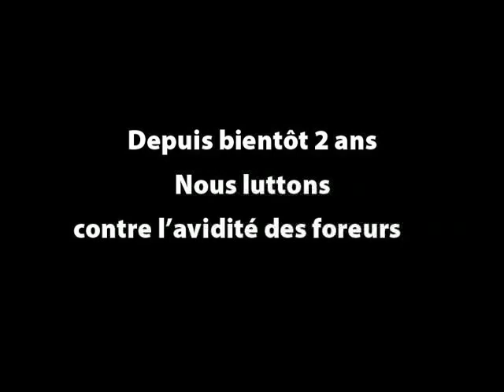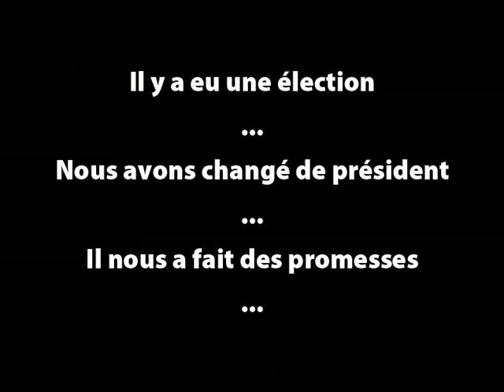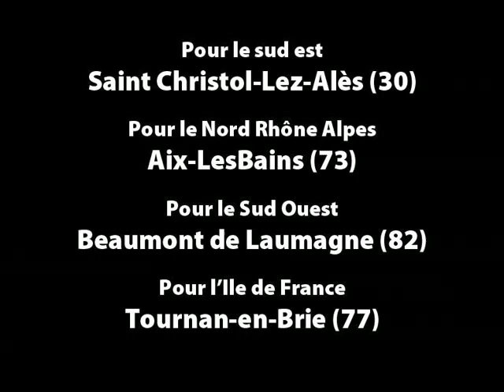tous à Saint Christol Lez Alès HD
Appel au rassemblement du 22 septembre 2012